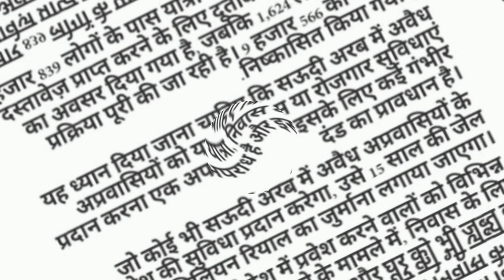हजारों गैर मुल्कियों को देश से निकला गया 😰 ! सैलरी सब की बढ़ेगी 2024 में!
Hello dosto maine is video me saudi arab se kuch badi khabar aor badi jaroori jankari update share ki hai ummid hai aap sabhi dosto ko is video jaroori jankari mile gi.Thank you all🙏

Hello dosto how are you all mai aap ka dost khalid khan

Wellcom hai aap sabhi dosto ka mere youtube channel par.